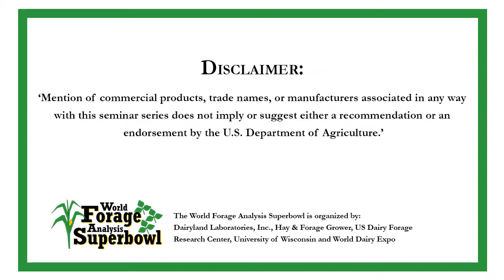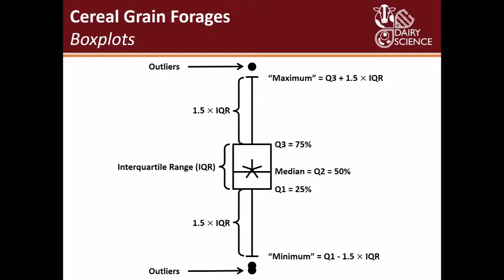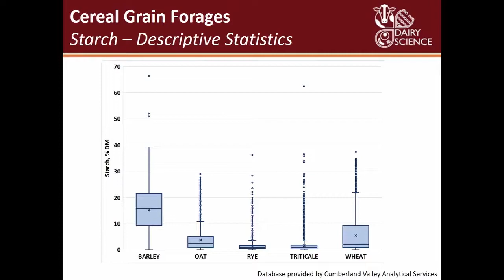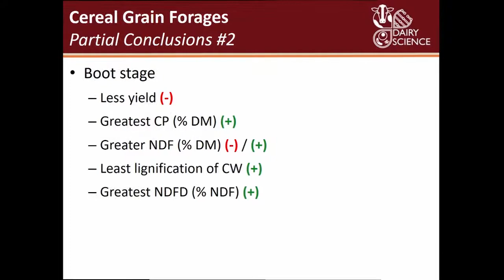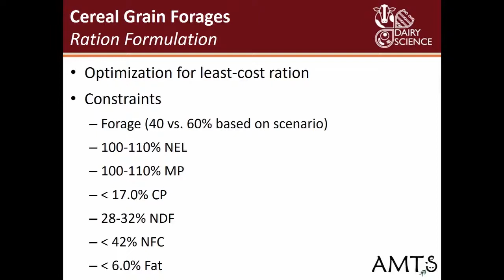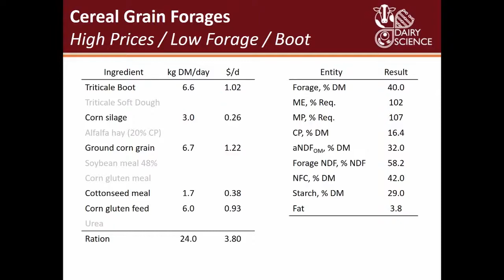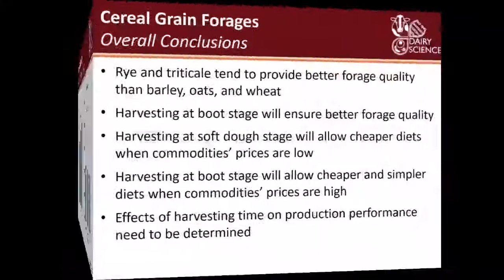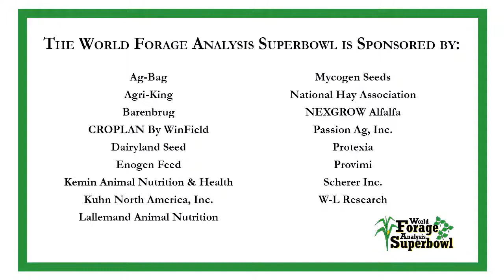Incorporation of Cereal Grain Forages into Rations for Lactating Cows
Presented by Gonzalo Ferreira, Dairy Management Extension Specialist, Department of Dairy Science, Virginia Tech, Blacksburg, Va., during World Dairy Expo 2019.